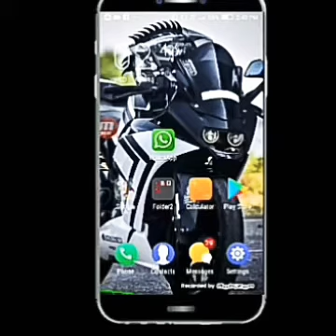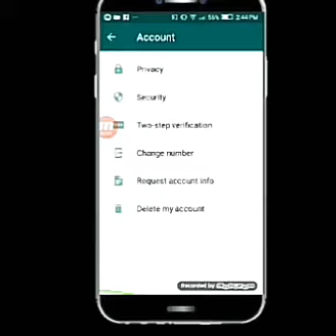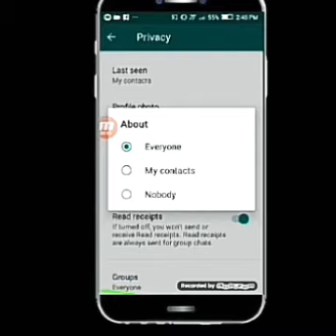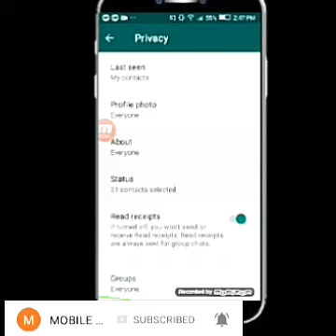Whatsapp tricks for hide online and last seen|malayalam|MOBILE APP INTRODUCERS VLOG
Whatsappil പലർക്കുമറിയാത്ത  private tricks, whatsapp trick, whatsapp trick for hide online, whatsapp trick for hide last see, whatsapp trick for hide
|malayalam|MOBILE APP INTRODUCERS VLOG...